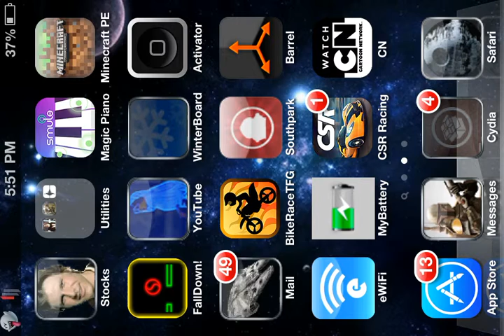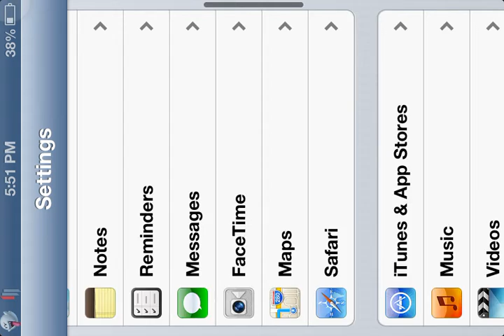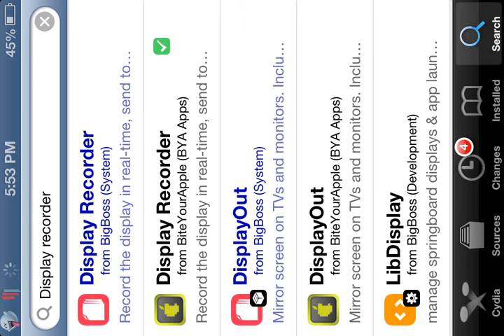How to get bikes free on bike race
Sorry no voice but this works 99.9% of the time and works sometimes with other apps but for me this is the only app